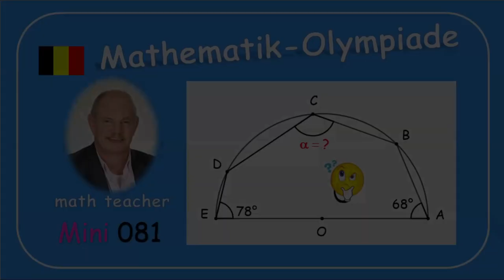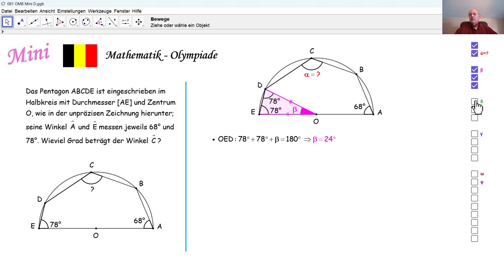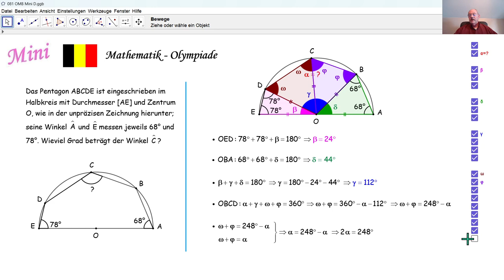Mathematik Olympiade Finale 2023 Mini 081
Wir lösen eine Aufgabe aus dem Finale der  belgischen Mini-Mathematik-Olympiade 2023